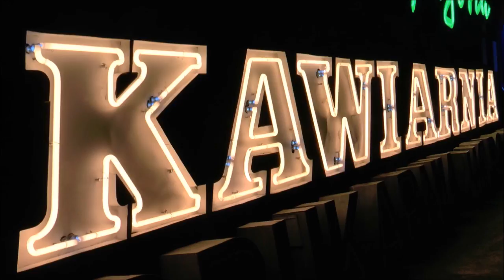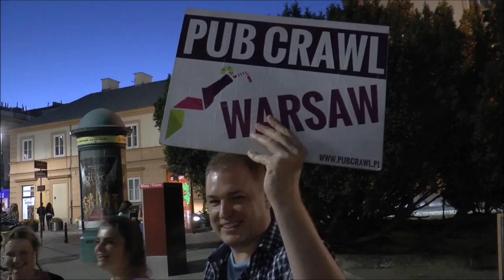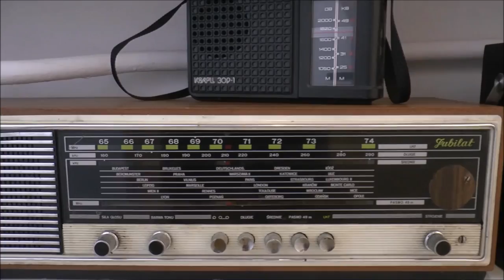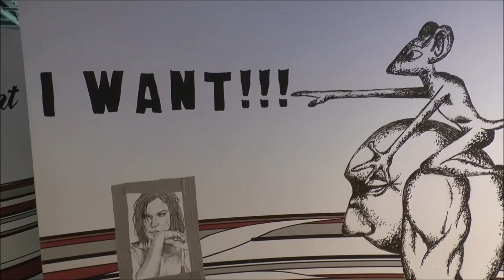Visit WARSAW City Guide | What to SEE, DO & EAT in Warsaw, Poland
The following is our Visit Warsaw Travel Guide which covers some of the best things to do in the city (25 suggestions) along with extended footage from numerous separate vlogs (25 Things to do in Warsaw, Poland | Top Attractions Travel Guide; Pierogi: Eating Polish Perogies in Warsaw, Poland; Bigos: Eating Polish Hunter's Stew in Warsaw, Poland; Rurki Z Kremem: Polish Torpedo Dessert).

Visit Warsaw City Guide | What to See, Do and Eat in Warsaw, Poland:

Warsaw City Guide (25 things to do in the city)

1) Castle Square (plac Zamkowy w Warszawie)
2) Royal Castle (Zamek Królewski w Warszawie)
3) Pierogi
4) The Neon Muzeum (Muzeum Neonów)
5) Nysa Van tour with adventure Warsaw
6) Milk bar (bar mleczny)
7) River Cruise down the Vistula
8) Pub Crawl at night in Warsaw
9) Palace of Culture and Science (Pałac Kultury i Nauki)
10) Fryderyk Chopin Museum (Muzeum Fryderyka Chopina)
11) Making Pierogi with Polish Your Cooking
12) Łazienki Park (Łazienki Królewskie)
13) POLIN Museum of the History of Polish Jews (Muzeum Historii Żydów Polskich)
14) Bigos (Polish Hunter's Stew)
15) Czar PRL (Life under Communism Museum)
16) Warsaw University Library Garden
17) St. Anne's Church (Kościół św. Anny)
18) Warsaw Barbican (barbakan warszawski)
19) Presidential Palace (Pałac Prezydencki)
20) (Rurki z Kremem) Polish Torpedo Dessert
21) Warsaw Uprising Museum (Muzeum Powstania Warszawskiego)
22) Copernicus Science Centre (Centrum Nauki Kopernik)
23) Warsaw night views
24) National Stadium (Stadion Narodowy)
25) Pączki

Our Warszawa Travel Guide features some of the best things to do in the city including sections featuring nightlife, arts, museums and entertainment along with restaurants and street food worth sampling. You'll find our guide offers more than what is typically featured in a tourism brochure.

This is part of our Travel in Poland series.  We're making a series of videos showcasing Polish culture, Polish arts, Polish foods, Polish religion, Polish cuisine and Polish people.